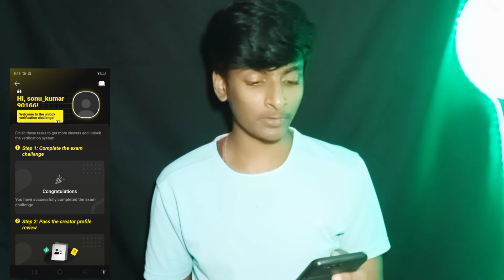Tiki App verified Account kaise kara.Tiki App creator verified |Blue tick tiki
Hello
Gays In this video I am gonna tell you about.Tiki app par white Verification kaise milta hai | how to get white Verification on tiki appTiki App verified Account kaise kara.Tiki App creator verified |Blue tick tiki
Tiki par verification kese milega.
Tiki per white Verification kaise paye.
Tiki par white Verification kese laye